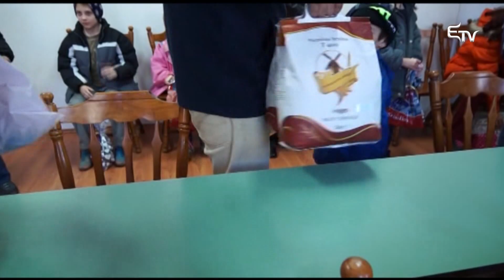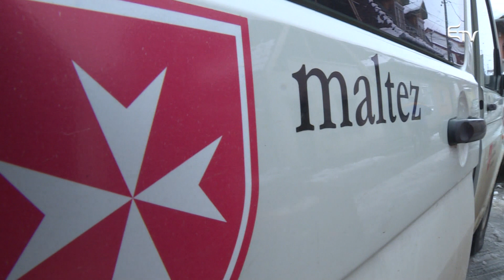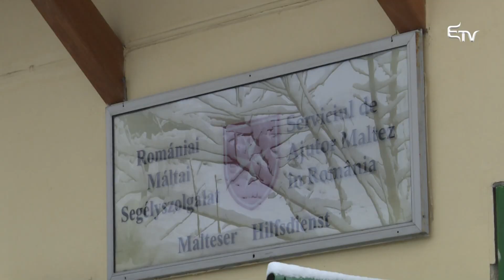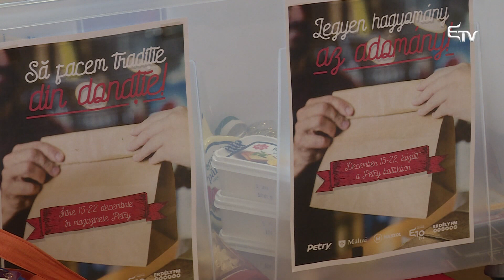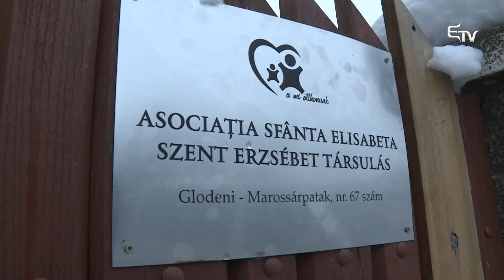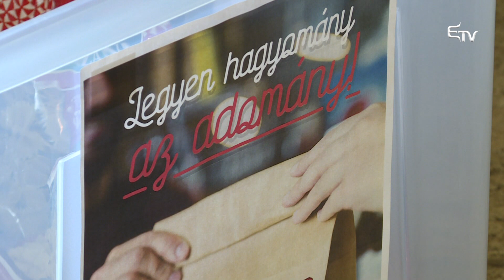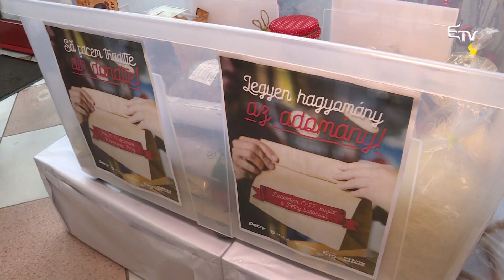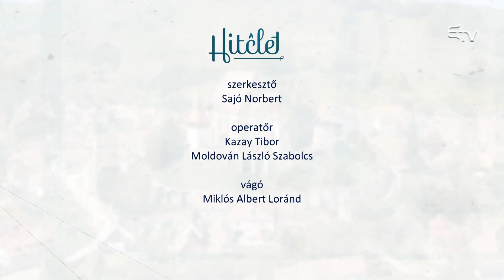Hitélet: Legyen hagyomány az adomány! – 2018. december 25.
Képes beszámoló a Legyen hagyomány az adomány! kampányunkról.